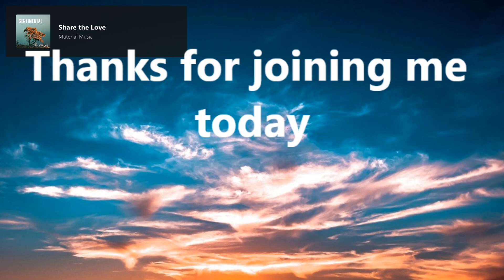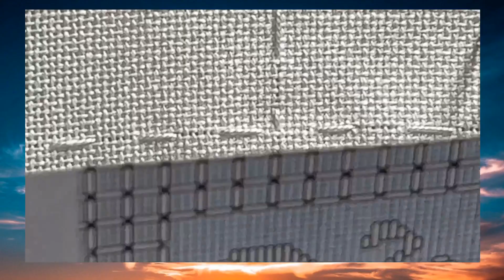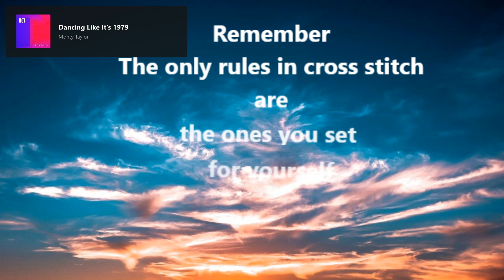NeedleBugg: Hardanger SAL BLock #3 of Mary Hickmontt Sampler